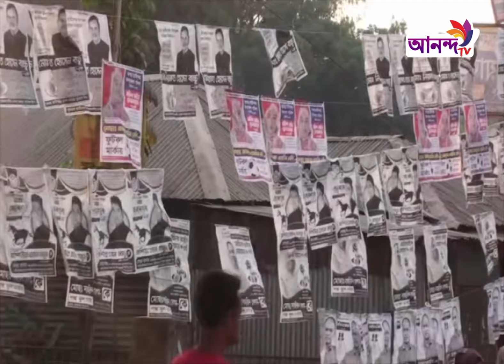জমে উঠেছে লালমনিরহাটের উপজেলা পরিষদ নির্বাচন | Ananda Tv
Address:
79/E, 6th Floor, International Airport Road,